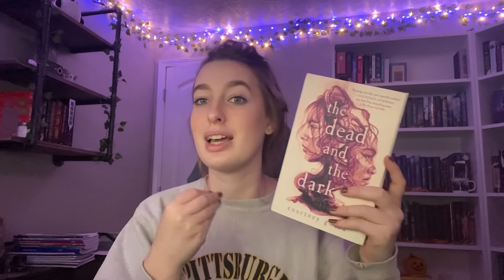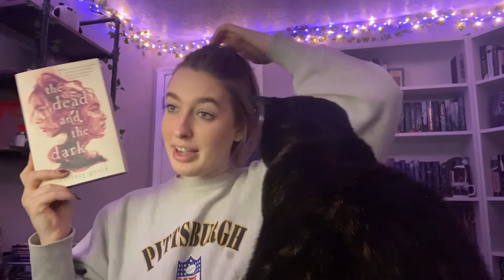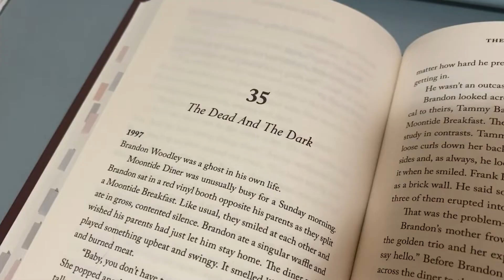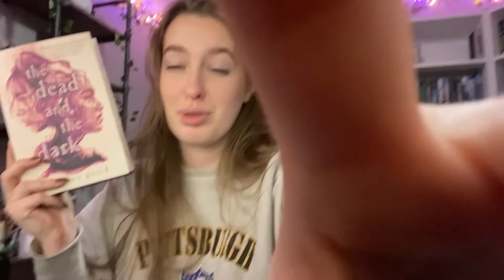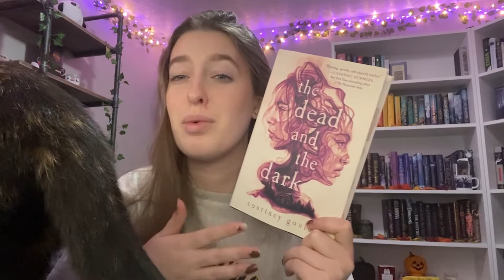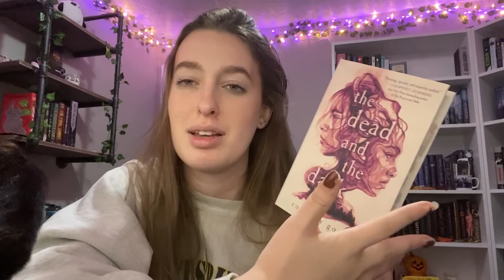september buzzwordathon reading vlog // booktober day 17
support me!

♫uppbeat.io♪

00:00 inro
01:23 the lights of prague
10:26 the dead and the dark
15:25 outro